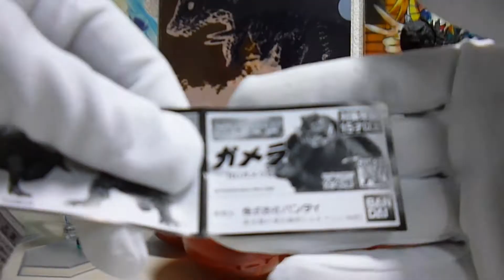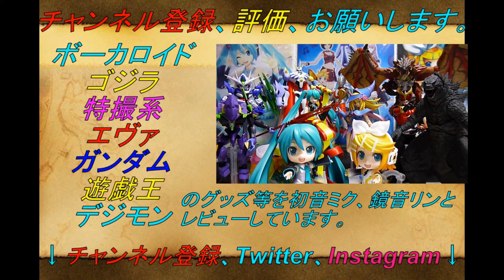【300円でこのクオリティ！】 HGシリーズ ガメラ壱 全種レビュー！